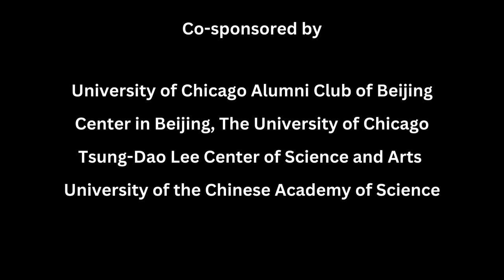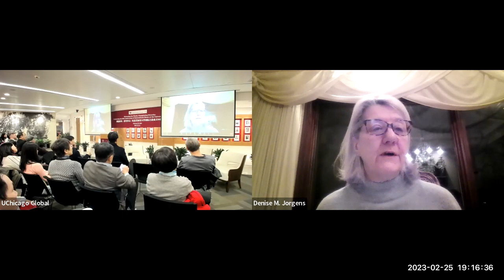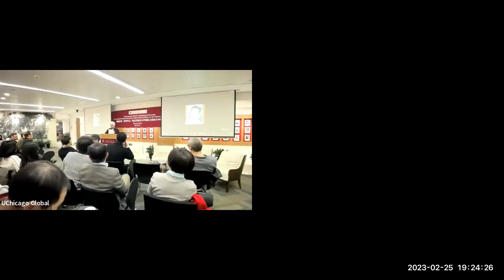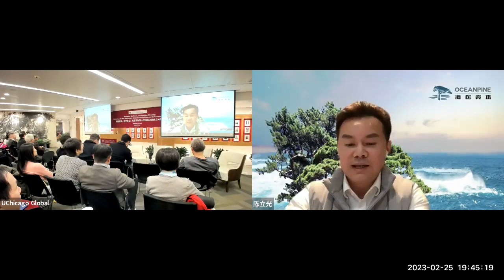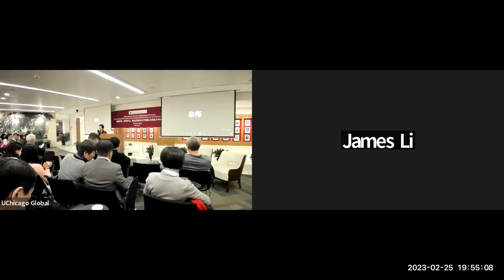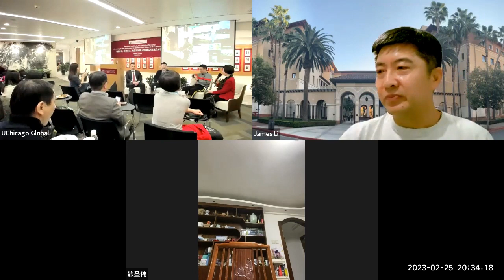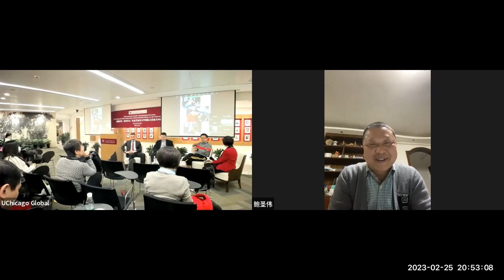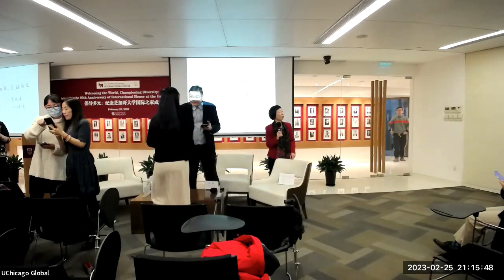Welcoming the World, Championing Diversity – 90th Anniversary Celebration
In honor of the 90th Anniversary of International House at the University of Chicago, the University of Chicago Alumni Club of Beijing and its partners are proud to present this celebration. The event will feature: a congratulatory message from former I-House resident and Nobel Prize winner, Professor Tsung-Dao Lee; keynote remarks from alumni; and a fireside chat with former I-House residents. Join in-person (UChicago Center in Beijing) or virtually to share your memories of I-House, or to learn more about its history, mission, and the people who have lived there.